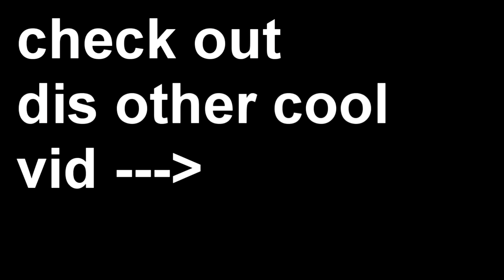fake minecraft speedruns be like crafting inventory jungle planks minecraft speed runs world record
animation,funny,mikecrack,mike crack,mikecrak,mike,las perrerias de mike,mike celoso,las perrerias de mike 13,las perrerias de mike episodio 13,las perrerias de mike episodio 13 temp,las perrerias de mike ep 13,las perrerias de mike robo del diamante,las perrerías de maik,el robo del diamante,el diamante mas grande del mundo,mikecrack el robo del diamante,el robo del diamante mikecrack,kids,cartoon,children,animation,robo,Ryans,toys,play,Masha,russian cartoons,popular